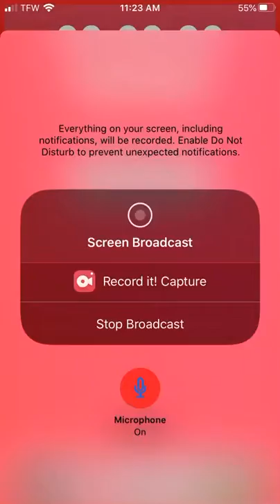Chicken VS scary elevator Roblox scary elevator gameplay.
Today I play the scary elevator game on Roblox a pretty fun game